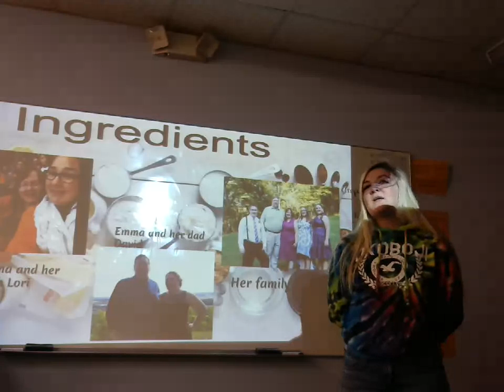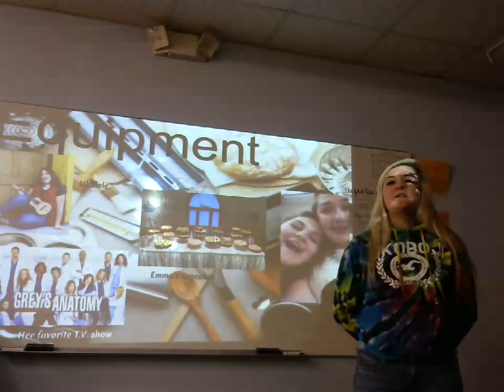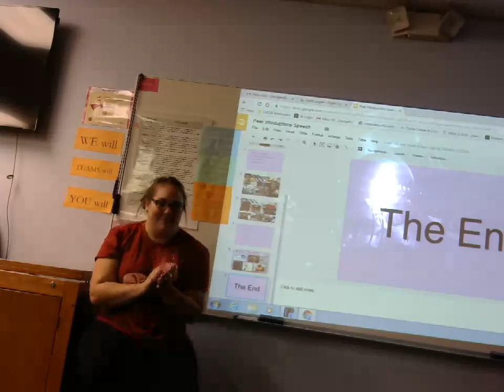Sarah Logan: Peer Introduction (Emma Seilstad)